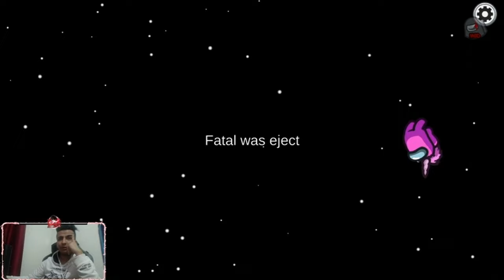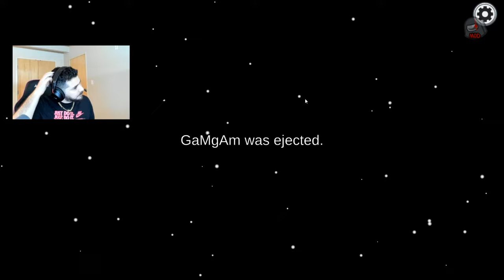#2 AMONG US | VODKA - JAMAL ALPHA - DANAS - FATAL - HEMK - MARCO - ZEER - DETECT - ROBBAN - MBIW68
حسابات جميع الاشخاص في الفيديو